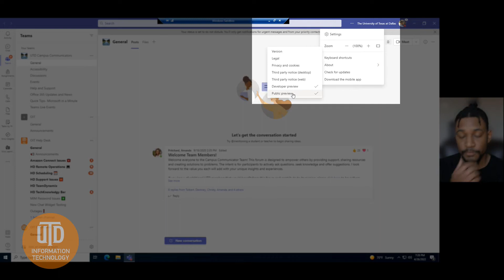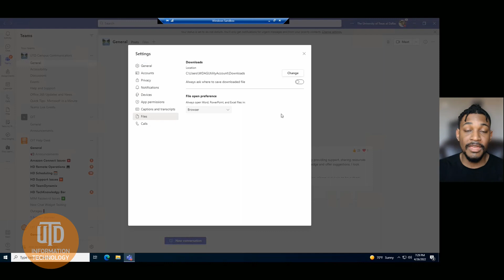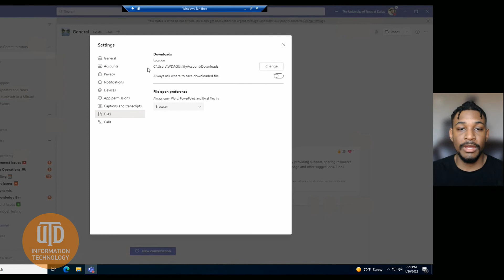How to Change Download Preferences in Microsoft Teams | Tech Tips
When you download a file shared over @Microsoft Teams, you can select where you want to save it. You can change the storage location based on your personal preferences by adjusting your settings while you are in Public Preview. Watch this simple video and learn how to adjust your download preferences.